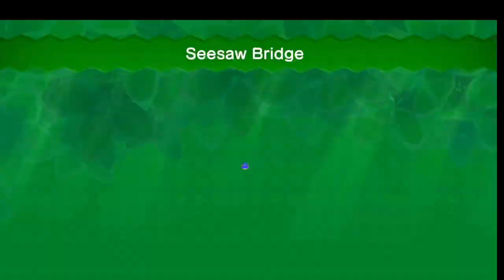2 Idiots Suffer Trying to get Starcoins in Soda Jungle (New Super Mario Bros U)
Me and my cousin search for starcoins we missed in world 5 of new super mario bros u.